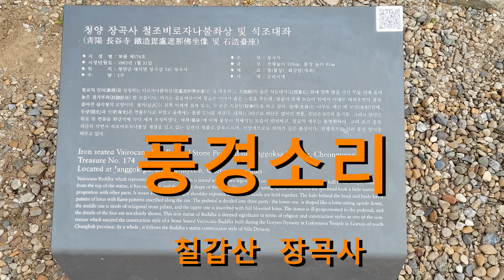풍경소리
칠갑산\
장곡사\
칠갑산 출렁다리\
칠갑산 국립공원